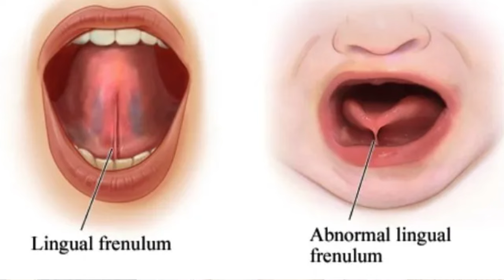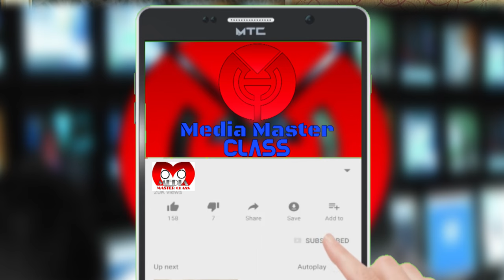Vocal Exercise | Tongue Tied Problem Stammering Solution हकलाने तुतलाने का इलाज| Diction Exercises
जीभ मोटी होने का इलाज क्या है ? जीभ पतली कैसे करें ? जीभ मोटी होने पर क्या करें ? हकनाहट तुतलाहट मिटाने का क्या उपाय है ? टंग टाइ यानी टंग टाइड का क्या इलाज है ? बिना Operation Tongue Tie ठीक करें . Tongue Exercise for Heavy Tongue | How to Clear Voice | Speech Therapy | Oromotor Exercises for Speech Lips and Tongue | Lips & Tongue Exercises for neurologic problems

आज आप पूरी दुनिया से रूबरू सिर्फ और सिर्फ मीडिया की वजह से रह पाते हैं, लेकिन कभी आपने सोचा है कि ये मीडिया होता है, कैसे काम करता है.. और सबसे बड़ी बात ये कि अगर आप Media का हिस्सा बनना चाहें तो आपको क्या करना चाहिए। एकमात्र मीडिया ही ऐसा Job Field है जिसमें हर किसी के लिए नौकरी है। इस YouTube Channel पर हम आपको मीडिया के बारे में हर वो जानकारी और Class देंगे जो आपको एक मीडियाकर्मी के तौर पर तैयार होने में मदद करेगा.. ना सिर्फ मीडियाकर्मी बल्कि आप दुनिया के किसी भी Profession में जाएंगे तो इस Media Master Class से सीखा हुआ आपको पूरी जिंदगी काम आएगा... ना सिर्फ Professional बल्कि Personal Life में भी।